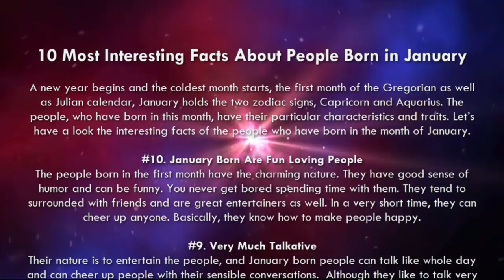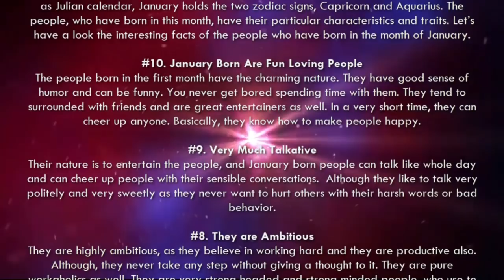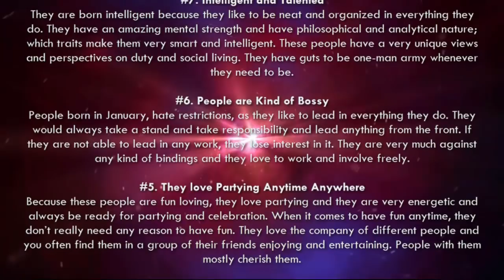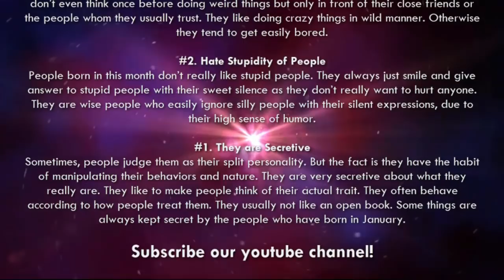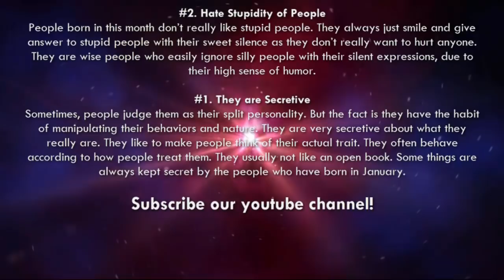10 Most Interesting Facts About People Born in January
Watch this video for 10 Most Amazing Interesting Facts About People Born in January.